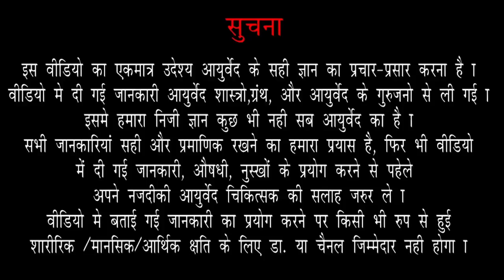Dandruff हा Scalp Psoriasis असू शकतो | सोरायसिस |Ep.124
| How To Treat Scalp Psoriasis | Hair Care Tips | Scalp Psoriasis Symptoms | Scalp Psoriasis Cause | Scalp Psoriasis Treatment| सोरायसिस का इलाज | सोरायसिस के लक्षण |

आज आपण या व्हिडीओ मध्ये Scalp Psoriasis बद्दल संपूर्ण माहिती घेणार आहोत | तरी व्हिडीओ शेवट पर्यंत पहा |

0:23    Intro
0:31   Scalp Psoriasis कुठे होतो?
0:52   Scalp Psoriasis कसा ओळखायचा?
2:17   Scalp Psoriasis महत्वाचे लक्षण
4:51   Scalp Psoriasis Treatment कशी असते?
5:15   Scalp Psoriasis ची महत्वाची Treatment
6:05   Scalp Psoriasis होण्याच महत्वाचे कारण

2) Dr Sushant Nagarkar-Arogyabhet
Dadar
Spenta Healthcare,